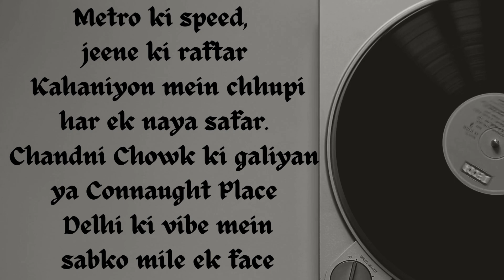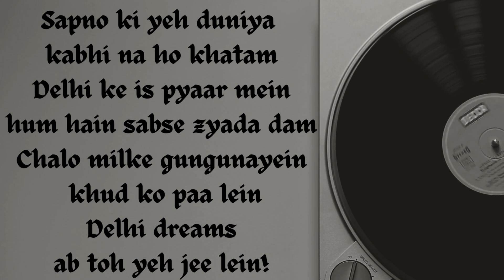Delhi Dreams [Copyright free]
Delhi Dreams" is an electrifying Bollywood hip-hop anthem that embodies the vibrant spirit of India’s capital. With dynamic beats and engaging lyrics, this track takes listeners on a journey through the bustling streets of Delhi, celebrating ambition, resilience, and the pursuit of dreams. From the colorful markets to the lively nightlife, "Delhi Dreams" captures the essence of urban life, inspiring everyone to chase their aspirations against all odds.